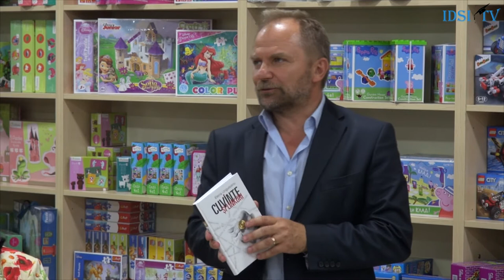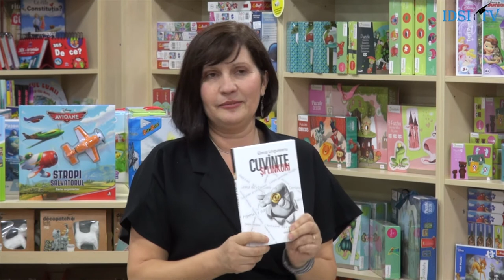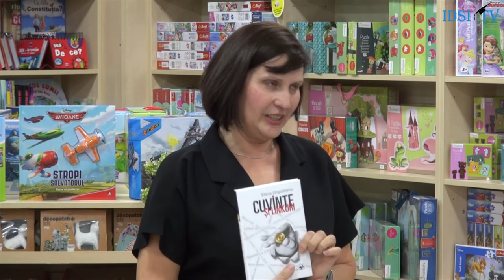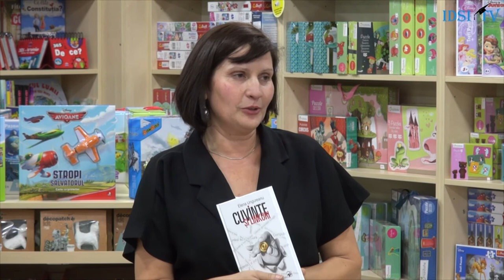Lansarea cărții: "CUVINTE ȘI LINKURI'" de Elena Ungureanu